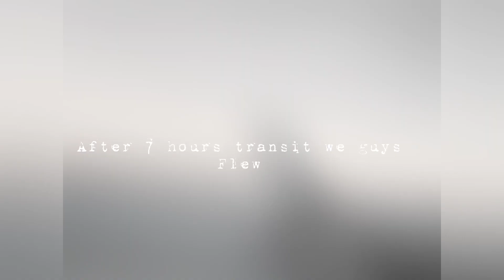FINALLY IN NEPAL BYE BYE BAHRAIN